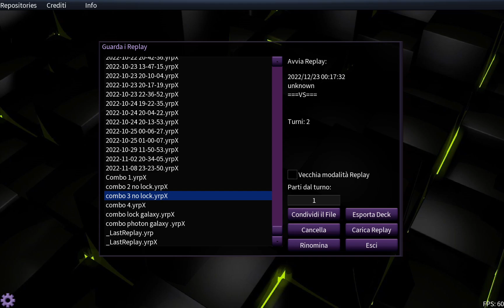Competitive Galaxy-Eyes photon deck (post support) best combo!! EXTRA DECK LOCK